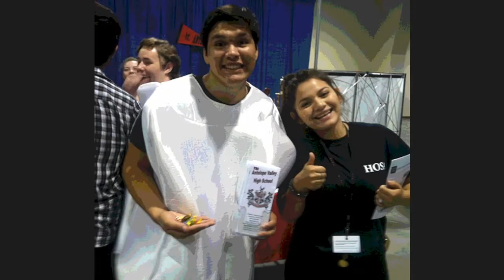Antelope Valley High School Dental Assisting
Dental program at Antelope Valley High School